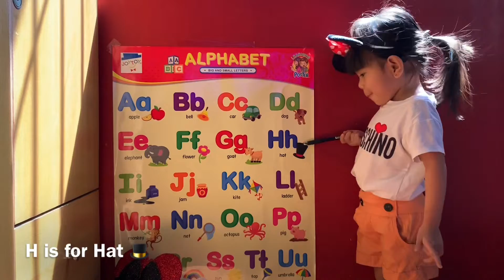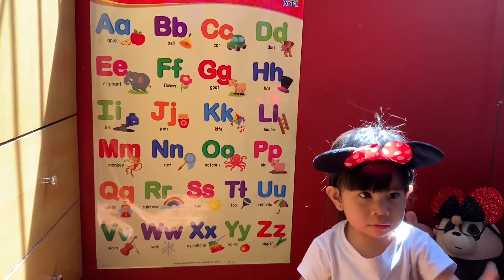Alphabet and Phonics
Kid’s Alphabet Tutorial